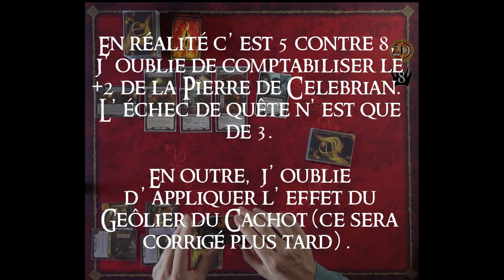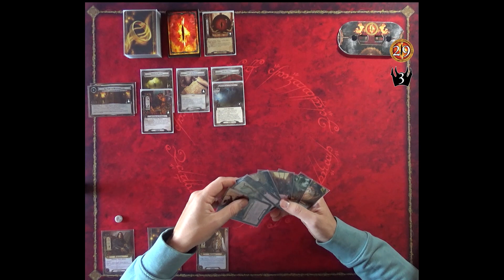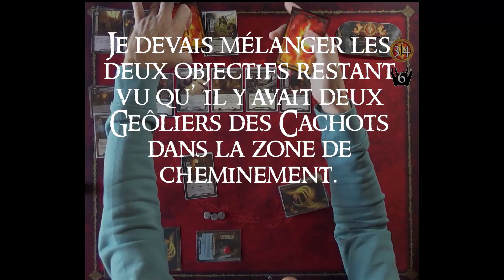SDAJCE TV - Retrogaming saison II - Evasion de Dol Guldur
Shep s'attaque avec un deck exclusivement constitué de cartes du jeu de base à un des scénarios les plus mythiques du jeu, l'Evasion de Dol Guldur! Réputé pour être quasi infaisable en solo, réussira-t-il à faire mentir les statistiques ?

Toujours est-il que la fin de cette vidéo rentrera sans doute dans les annales de la chaîne!